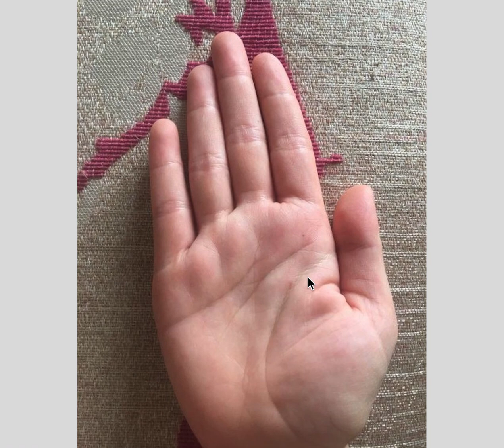手相实例：大器晚成，晚年进入仙境，和佛结缘！